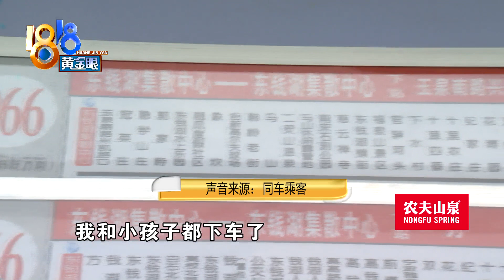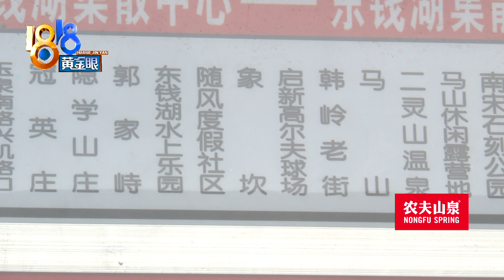【1818黄金眼】公交车到站没停，争执中孩子下车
【公交车到站没停 争执中孩子下车】宁波的陈女士反映，她带孩子准备去东钱湖水上乐园玩，坐公交车时到站了，司机没停。之后车子在别的站停靠，孩子下车了，自己在车头和司机理论，结果司机关上车门，继续往前开了。

新闻标签：